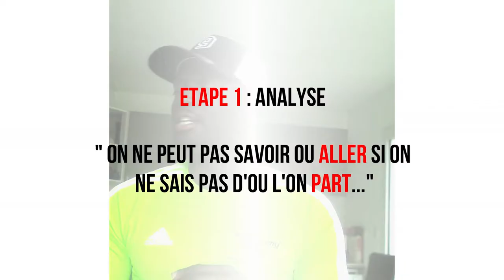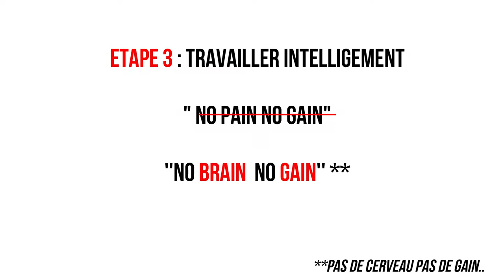5 ÉTAPES POUR QUE VOUS SOYEZ UN MEILLEUR JOUEUR EN 2019 I CONSEILS I 9 ACADEMY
Dans cette vidéo, je vous explique les 5 étapes essentielles pour devenir un meilleur joueur en 2019.

1. Analyse
2.Plan d'action
3.Travailler intelligemment
4. Patience
5. Autodiscipline

Suivez ces 5 étapes à la lettre et je vous garantis qu'en 2019 vous serez un bien meilleur joueur que vous ne l'êtes actuellement.

Commentez , liké, partager c'est toujours cool !

QUESTION DU JOUR : Qu'allez vous faire  en 2019 pour être un meilleur joueur ?

Commentez ci dessous !